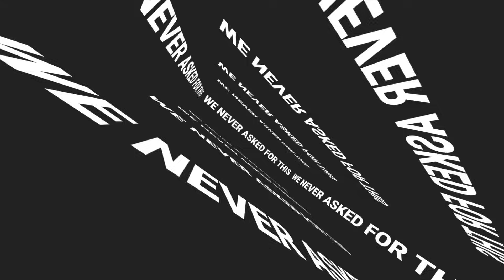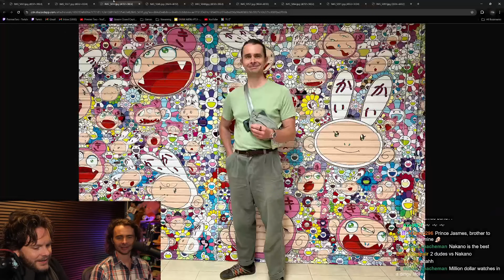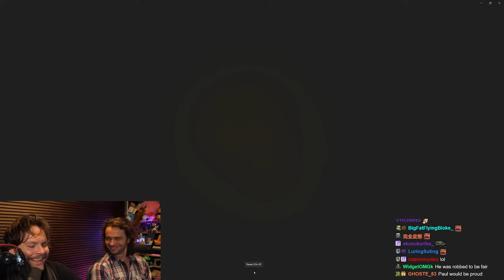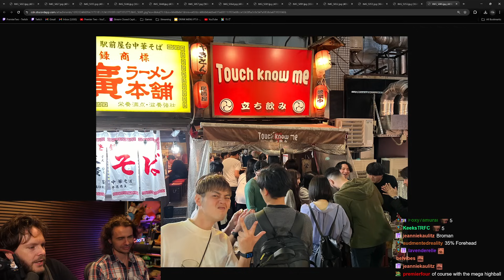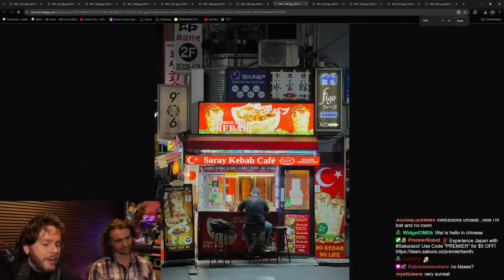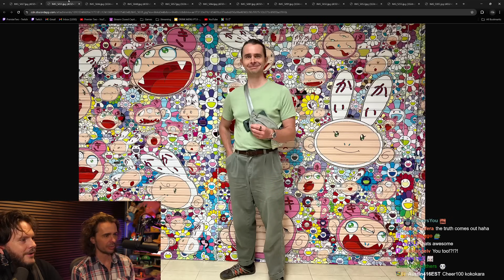MEET JAMES-SAN -- FIRST TIME VISITOR TO JAPAN | Tokyo, Japan | !youtube